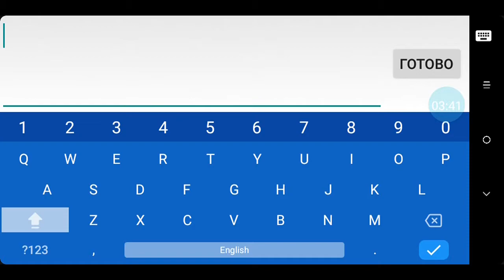WAVES AND SONIC.EXE!ВОЛНЫ И СОНИК.ЕХЕ!, Убил пилой | Geometry Dash☣️⚠️